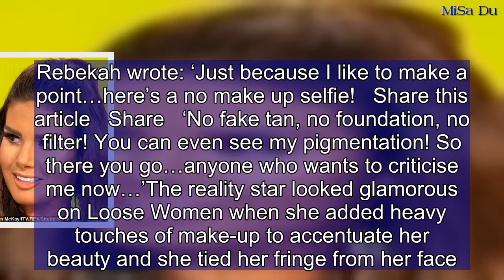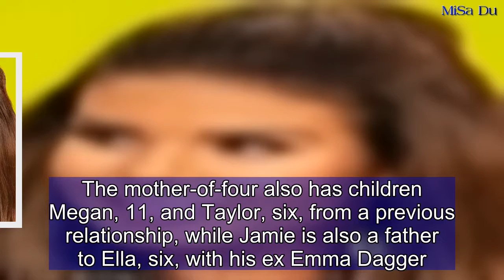England WAG Rebekah Vardy hits back at trolls with make-up free selfie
England WAG Rebekah Vardy hit back at cruel trolls who shamed her on social media by sharing a make-up free selfie on Twitter on Friday.Striker Jamie Vardy's wife was branded 'dirty face' as she come under fire for her heavily made up television appearance on Thursday's Loose Women.The I'm A Celebrity... Get Me Out Of Here star, 36, proudly displayed her God given beauty and glowing complexion when she ditched her make-up.Rebekah wrote: ‘Just because I like to make a point…here’s a no make up selfie!   Share this article   Share   ‘No fake tan, no foundation, no filter! You can even see my pigmentation! So there you go…anyone who wants to criticise me now…’The reality star looked glamorous on Loose Women when she added heavy touches of make-up to accentuate her beauty and she tied her fringe from her face.But the mother-of-four was left fuming when she came under scathing attack from keyboard warriors so she couldn't let the comments go.Her agent Caroline Watt told MailOnline: ‘I was in a cab with her after she had been on TV and she looked at her phone and saw the tweets.‘She was angry about people calling her dirty face and said she had to respond.‘The fact is that she’s half-Portuguese and her father is from Madeira. She’s also recently been on holiday to the Maldives so she’s got a good tan.‘The people were being nasty about her. I don’t think they were being racial, just not very nice. But that does happen a lot on Twitter.’Social media was awash with support for Becky when they enthused she was beautiful inside and out.'Take no notice of them bex! You are a beautiful woman,' one admirer wrote, leading the troops on Twitter.  Another added: 'You are lovely, don't take any notice of anybody who says you are not.' (sic)Others followed suit, writing: 'you look stunning! better without all that makeup to!'; 'fair play ya mad thing'; 'Absolutely beautiful, inside and out love you.' Rebekah will be cheering on Jamie from the sidelines with the couple's five children in tow as she will fly her entire brood to Russia for a 12-day trip starting Sunday.Becky raises children Sofia, three, Finley, one, with her footballer husband Jamie.The mother-of-four also has children Megan, 11, and Taylor, six, from a previous relationship, while Jamie is also a father to Ella, six, with his ex Emma Dagger.